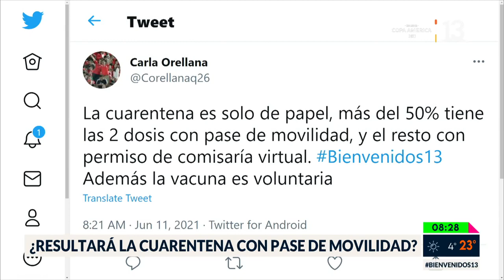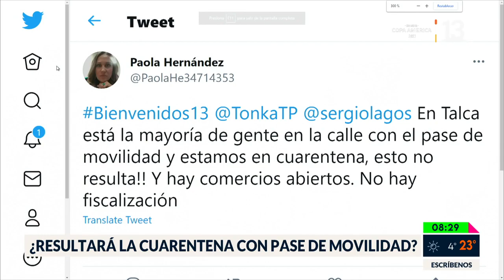Voz Ciudadana ¿Qué les parece medida de cuarentena total a RM? Bienvenidos, 2021.